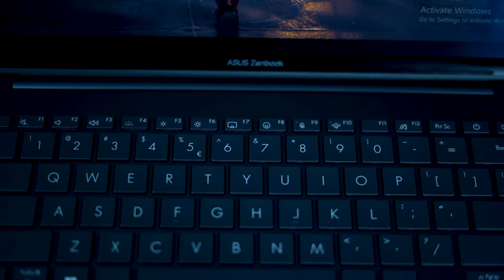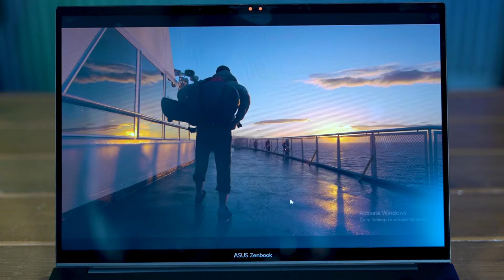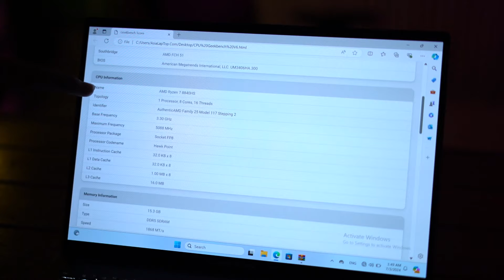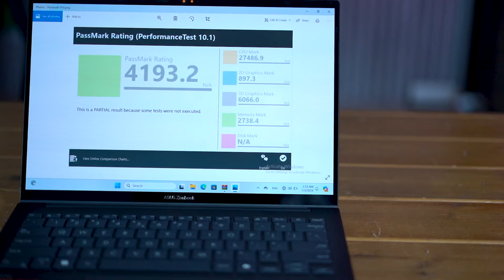معرفی ایسوس زنبوک نسل جدید - Asus ZenBook UM3406HA Ryzen7-8840hs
درود و عرض ادب
تو این ویدیو سعی کردیم بطور کلی ASUS ZENBOOK 2024 رو مورد بررسی قرار بدیم
در مجموع دستگاه ارزنده و خوبه! من نظرم بهش مثبته ضمن اینکه پردازنده اش خیلی خفنه!

ASUS ZENBOOK UM3406HA
AMD Ryzen 7 8840Hs
16GB DDR5 LPDDR5X 7500MHZ
AMD Radeon 780M  up 8GB
14" FHD OLED  500nit 60hz
وزن 1200 گرم
تماما الومنیوم